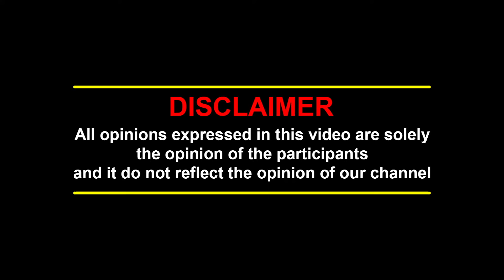Vikram-வுடன் பாலாவுக்கு ஏற்பட்ட மோதல்...| Meesai Rajendran Exclusive Interview | Bala |Arya